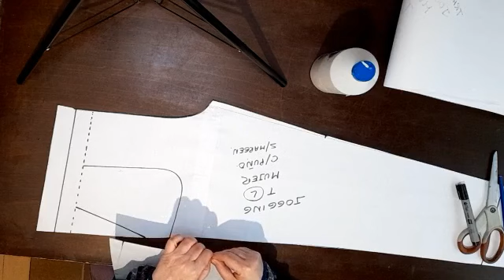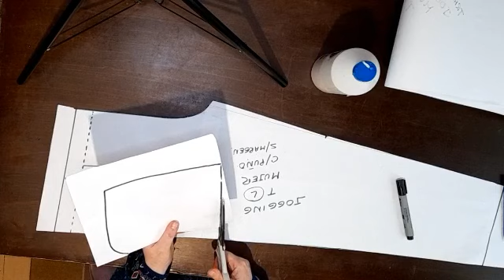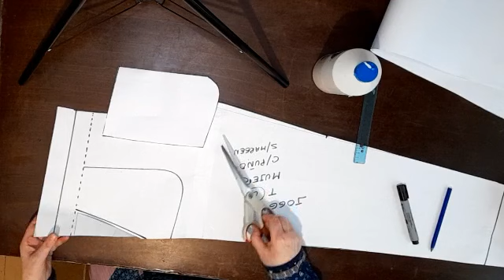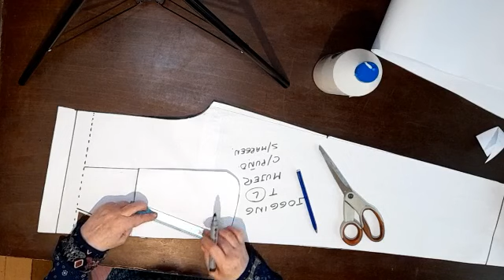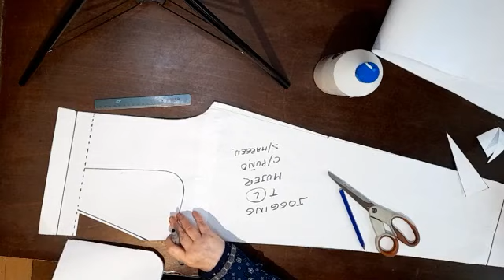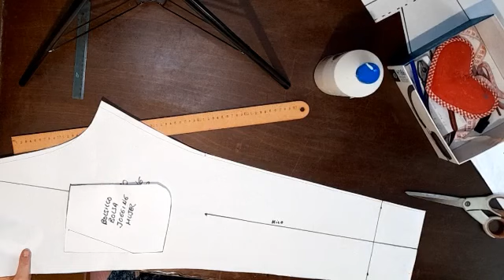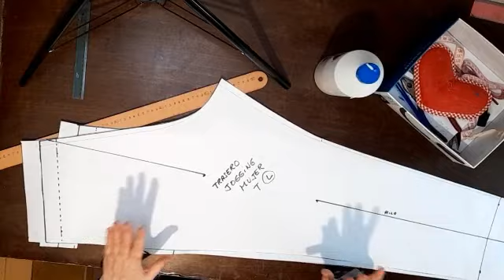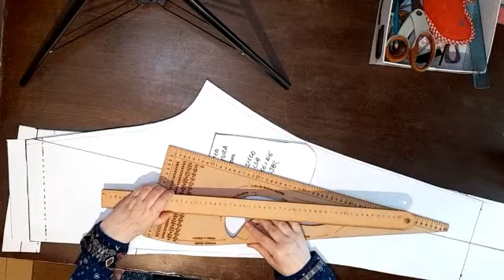𝐂𝐔𝐑𝐒𝐎 𝐃𝐄 𝐌𝐎𝐋𝐃𝐄𝐑𝐈𝐀 𝐏𝐀𝐑𝐀 𝐏𝐑𝐈𝐍𝐂𝐈𝐏𝐈𝐀𝐍𝐓𝐄𝐒 ᴅɪsᴇɴ̃ᴏ ᴄʟᴀsᴇ 17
final del pantalon de jogging, bolsillo bolsa.